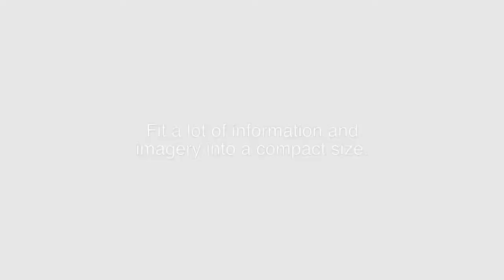Exploding Page - Folds Flat and "Explodes" Into Large Poster Layout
Closed, it looks like a conventional 4-page folder. Open it, and it explodes to double its original size. It not only captures the attention of your audience but acts as a great canvas for your artwork and messaging.